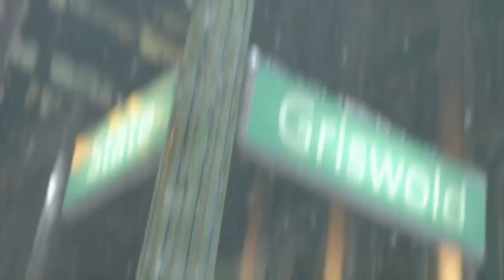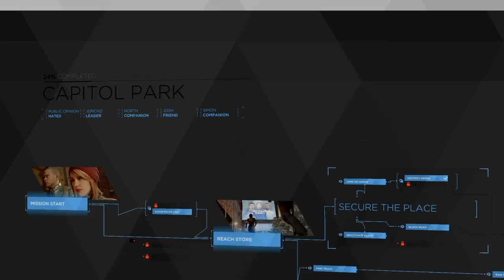No crime against an android will go unpunished | Detroit: Become Human - Markus Leads A Violent Riot